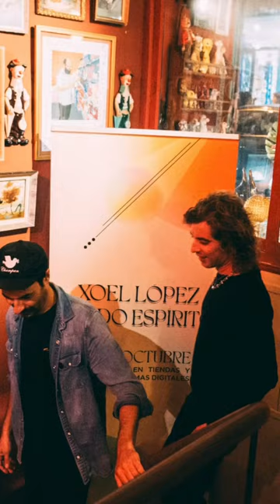Muchísimas gracias a toda la gente que nos acompañó ayer🥰